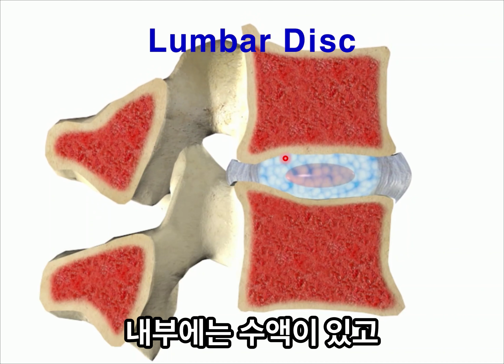허리 디스크의 구조와 기능 이해 Understanding the Structure and Function of Lumbar Discs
허리의 디스크입니다 허리 디스크는 위의 뼈와 아랫뼈 사이에 충격을 흡수해주는 장치입니다 물론 굴곡과 신전을 또는 회전을 유연하게 해주는 역할을 하기도 합니다 젊었을 때는 아주 튼튼한 섬유주머니와 안에 있는 수액이 충분한 탄력성을 가지고 허리에 움직임을 받쳐줄 수 있습니다 나이가 들어갈수록 수액에서 물이 빠져나가고 딱딱해지고 또 섬유륜은 조금씩 약해져감으로써 허리는 디스크가 잘 생긴다거나 여기에 있는 수핵이 조금씩 빠져나감으로 인해서 밖에 있는 신경을 누를 수 있습니다 허리 디스크 질환인 것입니다 요약하자면 척추의 디스크는 충격을 흡수하고 허리에 움직임을 유연하게 해줍니다 내부에는 수액이 있고 외부에는 섬유륜이 있어이 이 수액이 빠져나가지 않도록 잘 담궈 주고 충격을 흡수해 줄 수 있습니다

The lumbar disc is located between the upper and lower vertebrae and acts as a shock absorber. It also plays a role in allowing flexibility for bending, extending, and rotating movements. When we are young, the disc’s fibrous outer ring is strong, and the inner nucleus contains sufficient fluid, providing the elasticity needed to support spinal movements. However, as we age, the fluid in the nucleus gradually decreases and hardens, and the fibrous ring weakens over time. This can lead to disc issues where the nucleus begins to protrude and compress the surrounding nerves, resulting in a lumbar disc condition.

In summary, the spinal disc absorbs shock and facilitates flexibility in the lower back. The nucleus inside holds fluid, while the fibrous ring on the outside keeps this fluid contained and helps absorb impact.